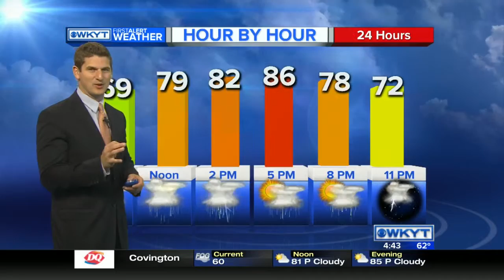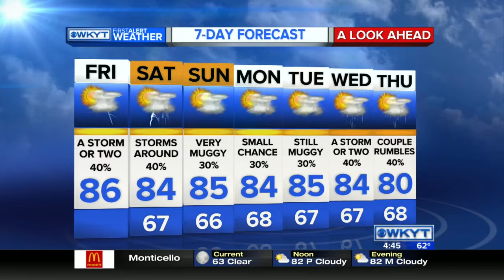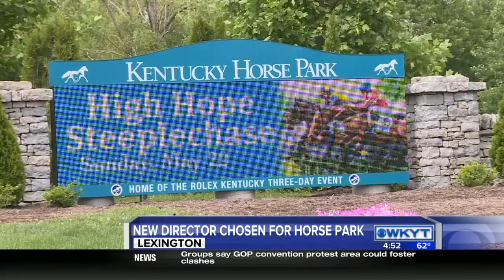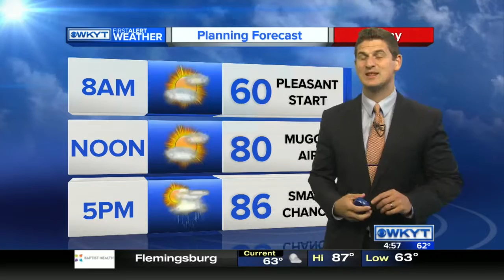WKYT This Morning at 4:30 AM on 5/27/16